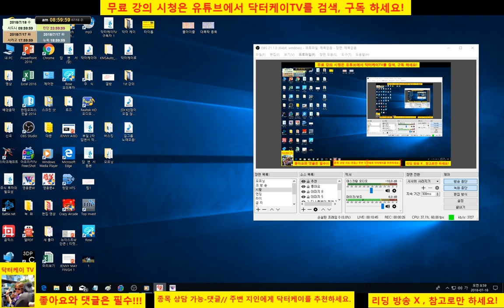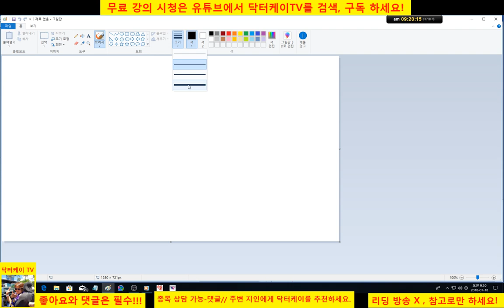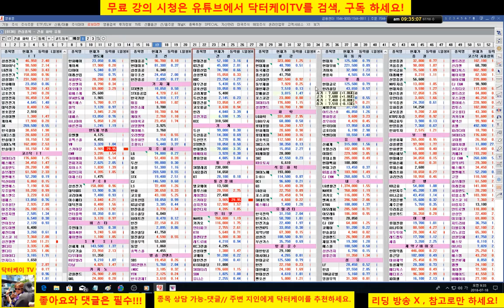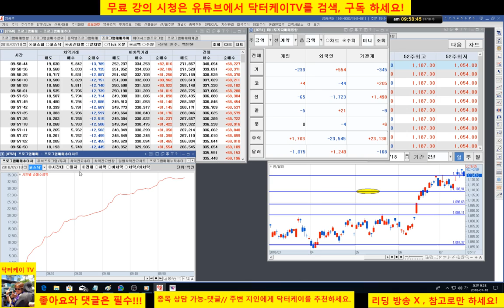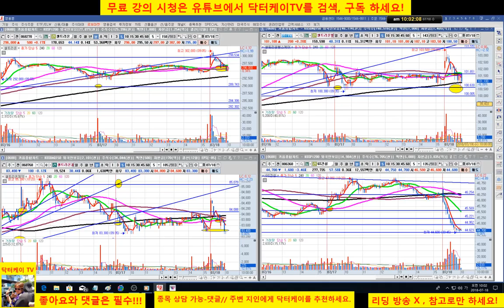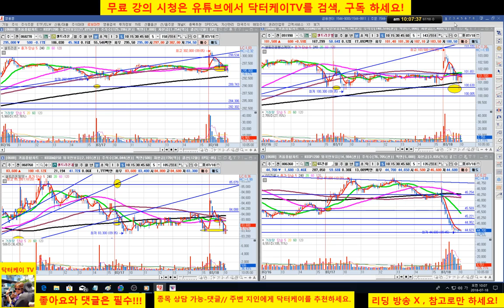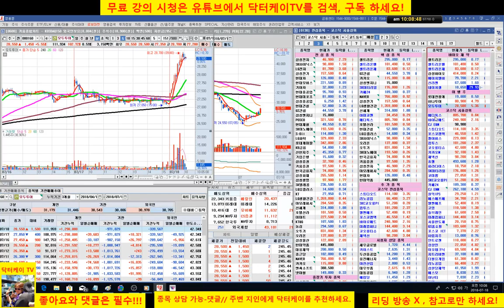= 닥터케이 TV =아침 스팟시황/180718/코스피 코스닥 상승 출발/삼성전자,셀트리온 강세/직장인과 주식초보를 위한 주식방송